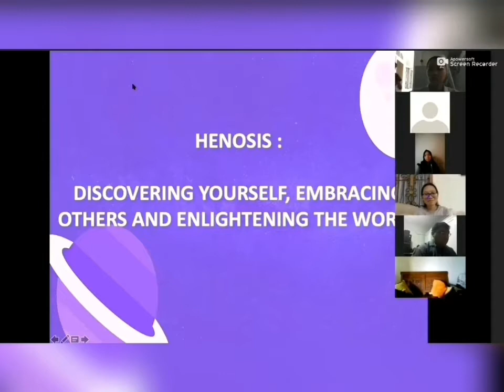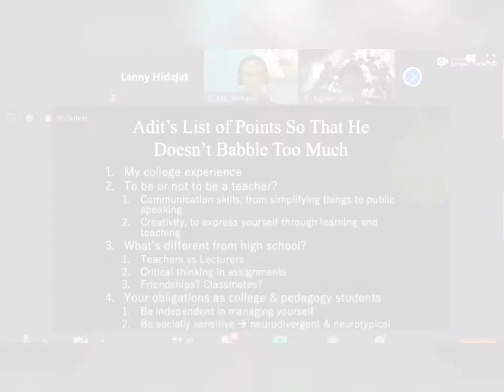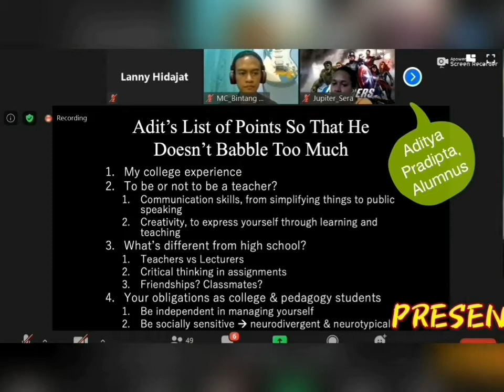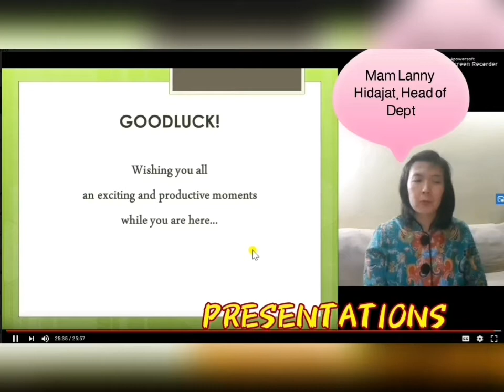DWP 2020 at a glance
Having a party to welcome new family members in the time of pandemic?

Why not?

On Friday, September 4, 2020, the HMPS of English Education Department @hmpspbi_uaj, in collaboration with English Education Department of @unikaatmajaya, hold an online DWP (D'Welcome Party) PBI to welcome the new students of the Academic Year of 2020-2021. The theme of this year’s DWP is Henosis, meaning "oneness", "union" or "unity."

During DWP, the new students got the information about things related to the academic program from the Head of the Department, Ms. Lanny Hidajat, and their Academic Advisor, Ms. Ani Yani. They also learned about the Student Association of English Education Department (HMPS PBI): their functions, the members, and their activities. A representative from the alumni was also invited to speak to inspire the new students as they began their university journey. This year’s invited speaker was Aditya Pradipta from the class of 2014.

"Thank you so much for the uplifting speech, Kak Adit"

Thank you for joining our party, Students of the class of 2020... and welcome to our family 🤗